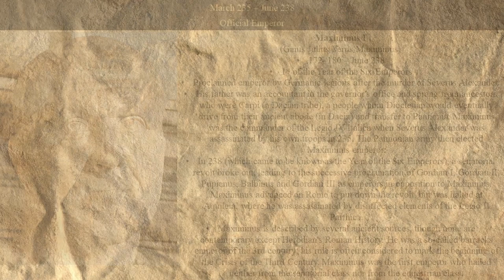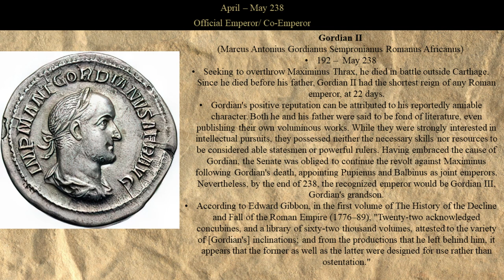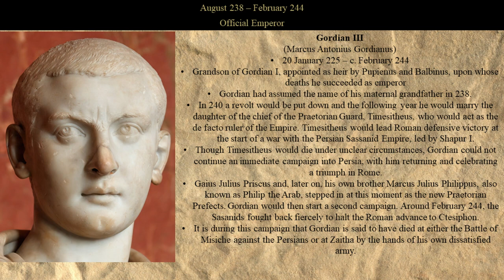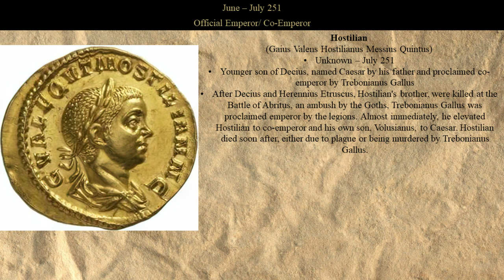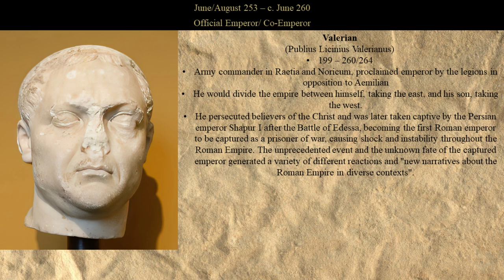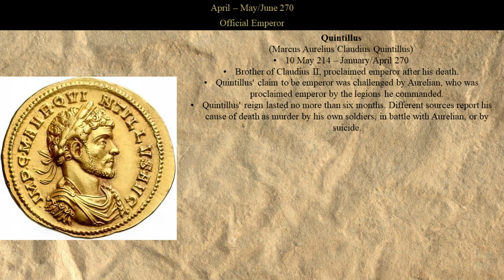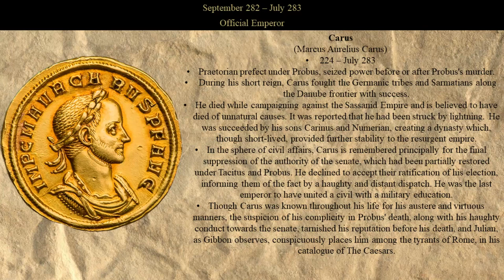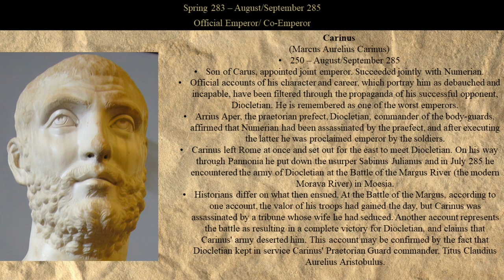TIMELINE OF THE CRISIS OF THE 3RD CENTURY (WITH NARRATION)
Title in Thumbnail: TIMELINE OF EMPERORS DURING THE CRISIS OF THE THIRD CENTURY (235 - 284)

Welcome to my video exploring the fascinating timeline of the Crisis of the Third Century in the Roman Empire. Join me on a captivating journey through this tumultuous period, marked by political instability, military coups, and economic challenges that pushed the mighty Roman Empire to the brink of collapse. In this meticulously researched video, I delve into the intricate details of this crisis, starting from the late 2nd century to the early 4th century. Witness the rise and fall of emperors, the seismic shifts in power, and the significant events that shaped the destiny of one of the greatest empires in history. Discover the key factors that led to the Crisis of the Third Century, including barbarian invasions, economic turmoil, plague outbreaks, and the constant struggle for power within the empire. Gain insights into the social and cultural changes that accompanied this period of upheaval, and the profound impact it had on the Roman society. Explore the reigns of influential emperors such as Severus, Gallienus, and Aurelian, and witness the rise of the soldier-emperors who fought to restore stability to the empire. Whether you're a history enthusiast, a student, or simply curious about the rise and fall of civilizations, this video provides a comprehensive overview of the Crisis of the Third Century. Prepare to be captivated by the stories of triumph and tragedy, as we uncover the remarkable events that unfolded during this pivotal period in Roman history.